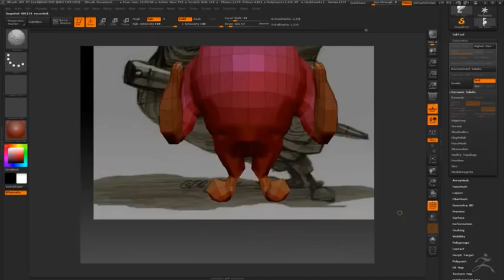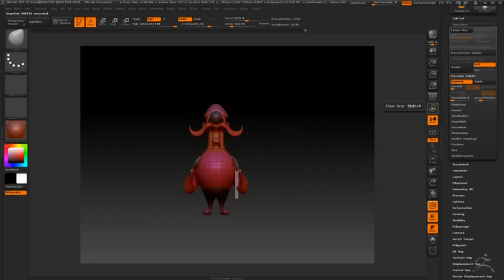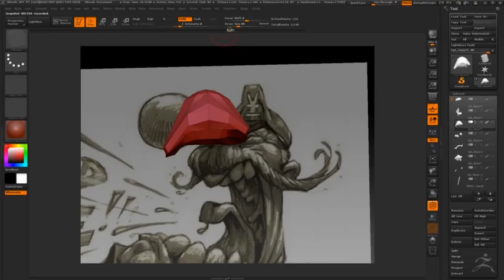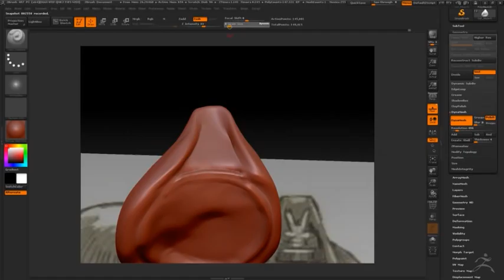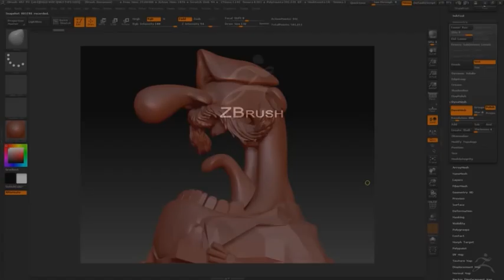Sgt. Major 01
Jack "Dr. Jack" Swanepoel's sketch turned into a 3D character.

This is a timelapse so sped up a lot... having fun!